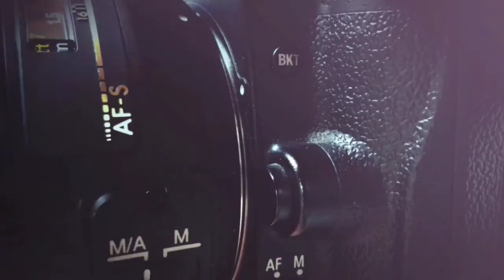BUKAN BOCOR LAGI TAPI REMBES BY MAMIYA RB 67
Dalam kesempatan ini saya mendapat servisan BACK DOOR MAMIYA RB 67
dimana back door tersebut mengalami kendala pada seal ya sudah rapuh
sehingga bisa masuk cahaya keruang film ya dan mengakibat hasil fotonya banyak yang mengalami kebakar sisi ya